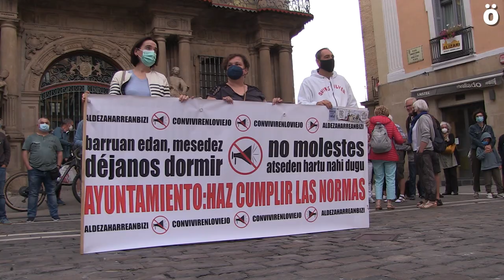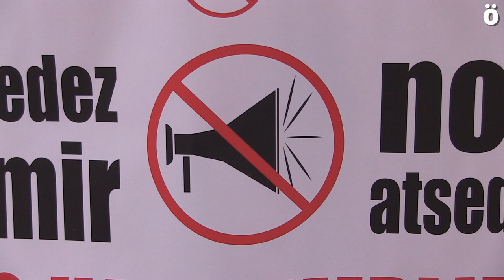Iruñeko Alde Zaharrean ostalaritzak sortzen dituen eragozpenaz ohartarazi dute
Asteburuetan Iruñeko Alde Zaharrean ostalaritzak eta bezeroek sortzen dituzten arazoekin bukatzeko poliziaren esku hartzea ez dela irtenbidea azpimarratu nahi izan dute gaur arratsaldean Udal Plazan bilkura egin duen Alde Zaharra Bizitzeko Plataformak. Urte asko sufritzen duten egoera bat dela ohartarazi dute, eta elkarbizitza on bat lortzeko neurriak eskatu dituzte.